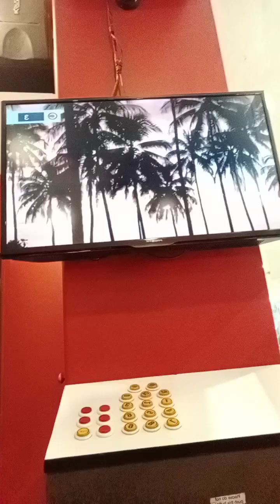Retirement For The Rages Band Sings Lips Of An Angel Cover